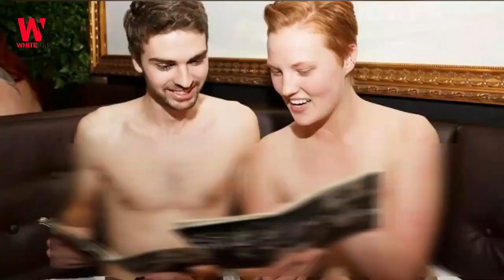Top 10 Strange Restaurant in the World | Part 2 | Urdu / Hindi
Voice Over, Video and Audio Production by White Line .

About the Channel:
  White Line offers educational and entertaining mini documentary style videos in Hindi / Urdu to address curious minds.